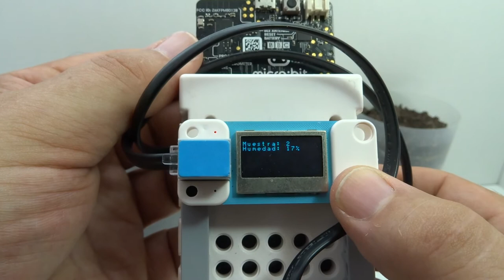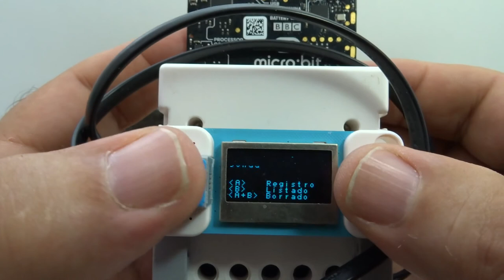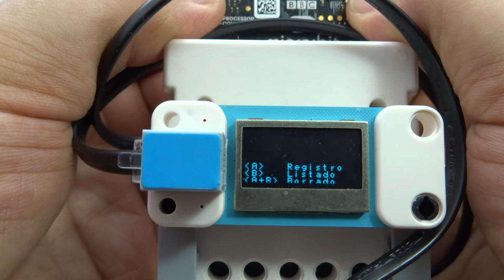micro:Talleres con micro:bit. Registrador portátil de humedad (Datalogger)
Un datalogger es un dispositivo electrónico que registra datos mediante sensores propios o conectados externamente.